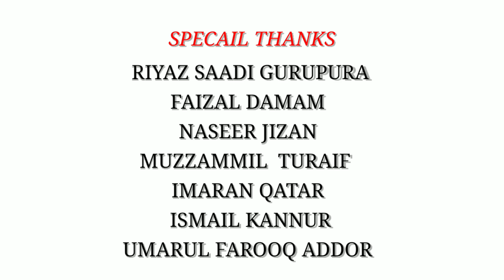ಮದೀನ ಪ್ರೇಮಿ Kannada madh song Shameem kaikamba Faseen bailpete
IN INSTAGRAM

*ನಮ್ಮ ಪ್ರಯತ್ನಕ್ಕೆ ನಿಮ್ಮ ಸಹಕಾರದ ನಿರೀಕ್ಷೆಯೊಂದಿಗೆ. !

Team Bukhari Media